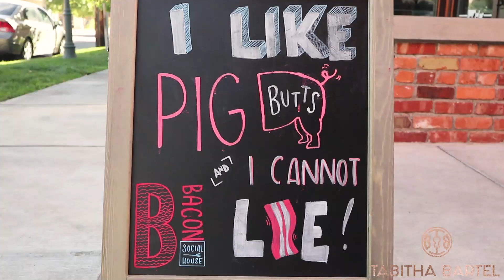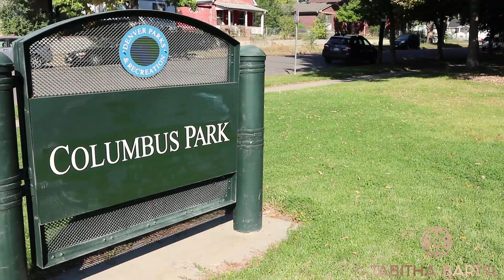LET'S TALK SUNNYSIDE NEIGHBORHOOD IN DENVER, COLORADO!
Featuring the Sunnyside neighborhood in Denver! Moving to Colorado means majestic mountain views, parks, award-winning schools, and plenty of craft breweries. Check out what Sunnyside has to offer in history, locally owned businesses, and stunning historic real estate.